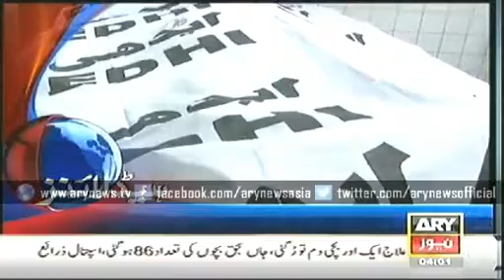Headlines Tuesday videos arynew news 2 Dec 2014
Pakistani news, breaking news, urdu news from pakistan, world, sports,   videos.songs.mp3 videos.songs. songs. in mp3 format, along. with ./lyrics and. HD videos.songs. Play stream